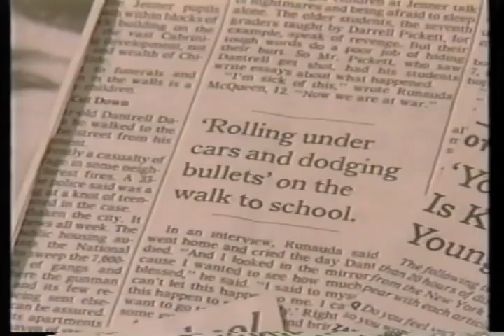Youth For Change Documentary on Street Violence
This was a video that I did back in the 90's for an organization called Youth For Change. I always thought it was a strong piece and I loved the work YFC was doing.
Eric Capstick